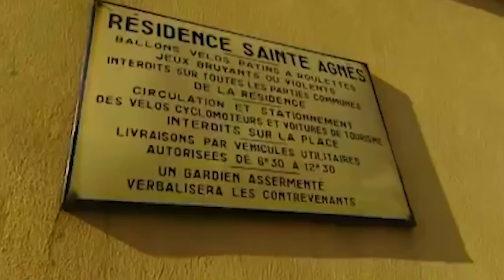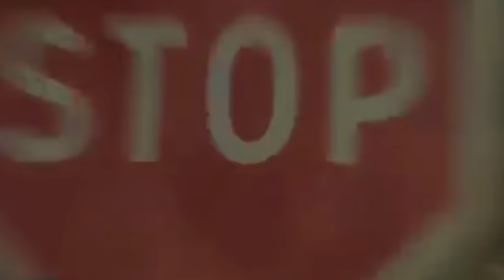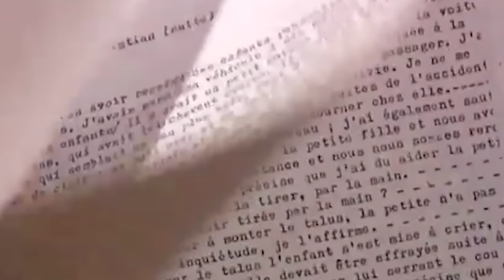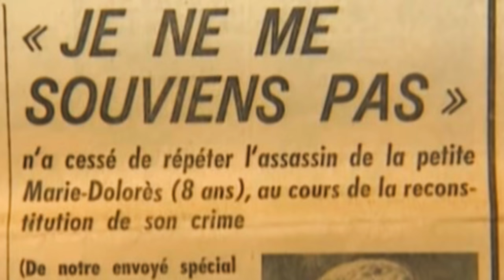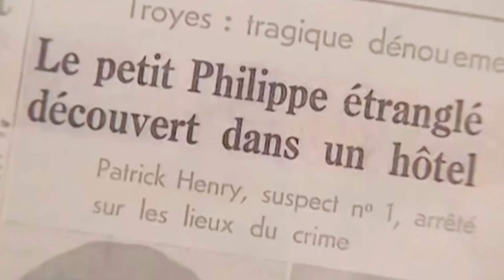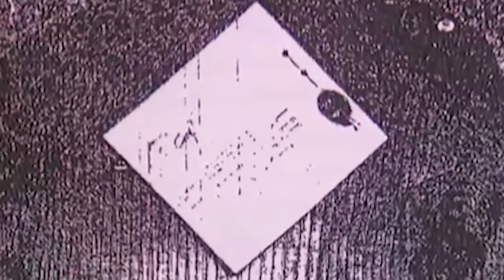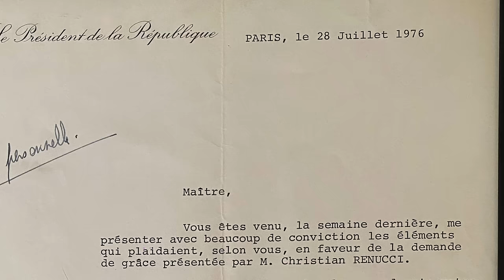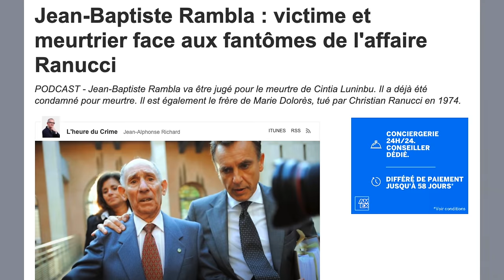Inspecteur Danielle : l'affaire Ranucci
Premier épisode d'une nouvelle série de vidéos : Inspecteur Danielle !
On commence avec l'affaire Ranucci (1974).
Dites nous en commentaire ce que vous avez pensé de ce format et si vous aimeriez des vidéos sur d'autres affaires.

Images et sources : Faites entrer l'accusé / Paul Lombard, confidence d'un ténor du barreau par Laurent Boscher / Archives Personnelles